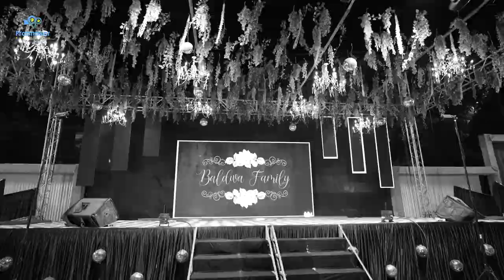GIRIRAJ & PRADNYA WEDDING TEASER VIDEO BY PRABHAKAR PHOTO FILM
Wedding Teaser 2022, Wedding photogrphy , Wedding Cinematography Wedding Candid photogrphy Wedding Bride ,Wedding Groom